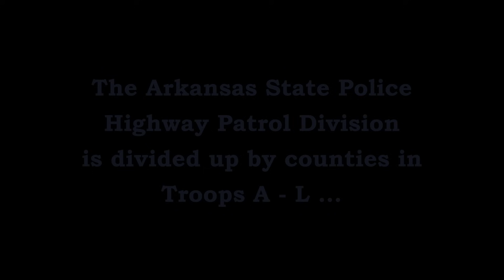Traffic Stop US-63/79 Pine Bluff Jefferson Co Arkansas State Police Troop E, Traffic Series Ep. 540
Cpl. M. Briggs (E-14) stops a speeding motorist on US-63/79 & Paper Mill Road in Pine Bluff (Jefferson County).